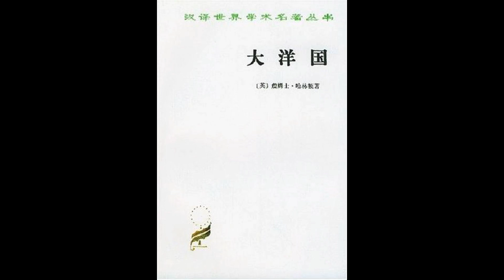听书 分享 【 大洋国 The Commonwealth of Oceana 】 詹姆士·哈林顿 James Harrington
内容简介  · · · · · ·
哈林顿是英国革命时期独立派中影响卓著的思想家，其代表作为《大洋国》。当17世纪中叶英国的混乱促使霍布斯思考如何把国家做到秩序井然，成为安全乐土时。哈灵顿则在设法研究造成英国政治局面迅速变化的社会力量后面的推动力。他依据亚里士多德研究财产的改革和政权变动的关系的思路，从经济利益对政治发展的影响方面来寻找原因。他以“财产因素”和“心灵因素”论证自己的政治主张，颇具特色。